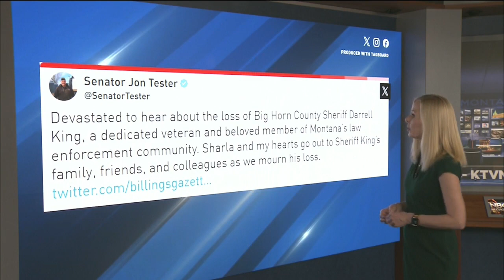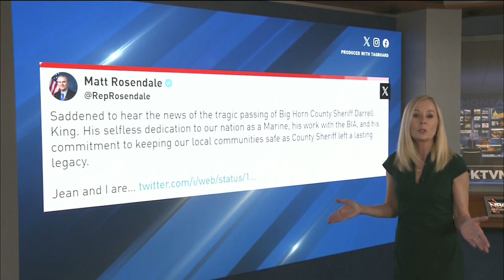Big Horn Co. sheriff killed in 2 vehicle crash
Montana Highway Patrol says Big Horn County Sheriff Darrell King was killed in a two-vehicle crash Sunday evening on Highway 212.

Officials were called about the crash just after 5 p.m. near mile marker 2 southeast of Crow Agency.